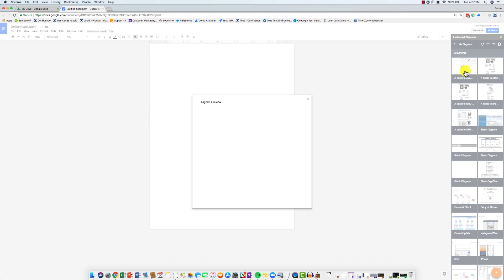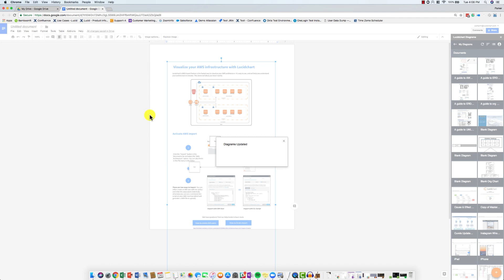Lucidchart Tutorials - Add Diagrams to Google Docs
Learn how to create flowcharts, diagrams, process maps, and more in Google Docs using Lucidchart.

Lucidchart makes it easy to create, collaborate, and embed awesome visual documentation in Google Docs. Easily make flowcharts, diagrams, org charts, network architecture, floor plans, and much more, then add your diagram to your Google Doc with a few simple clicks.